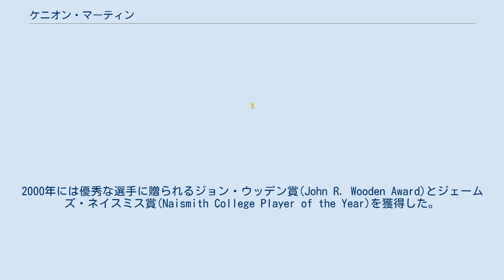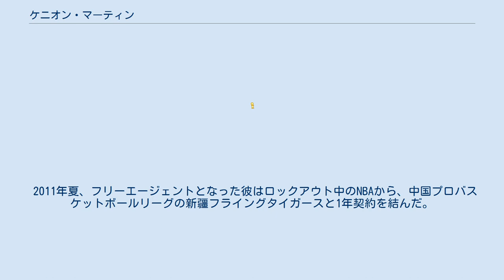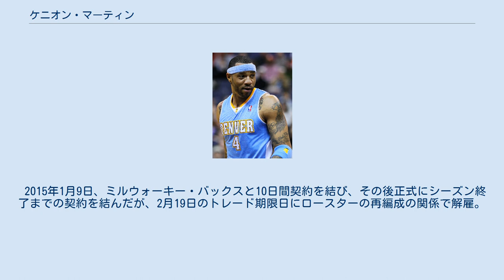ケニオン・マーティン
ケニオン・マーティン（Kenyon Lee Martin、1977年12月30日 - ）は、アメリカ合衆国ミシガン州サギノー出身の元バスケットボール選手。
NBAのデンバー・ナゲッツなどで活躍した。
愛称は"K-Mart"。
 シンシナティ大学に4年間在籍しダーマー・ジョンソンらと共にプレイした。
2000年には優秀な選手に贈られるジョン・ウッデン賞(John R. Wooden Award)とジェームズ・ネイスミス賞(Naismith College Player of the Year)を獲得した。
1999年ユニバーシアードアメリカ代表として金メダル獲得。
 2000年のNBAドラフトでは期待通りの全体1位指名を受け、ニュージャージー・ネッツに入団した。
ルーキーシーズンでは、68試合に先発出場し、平均12得点、7.4リバウンド1ブロックを記録。
見事オールルーキー1stチームに選出された。
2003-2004シーズンでは、キャリア初のNBAオールスターゲームに出場。
ネッツでは4シーズンに渡りプレーしたが、2004年将来のドラフト1巡目指名権と引き換えのトレードでデンバー・ナゲッツに移籍した。
 それまでのネッツでの活躍は司令塔ジェイソン・キッドの存在があってこそ、という評価がささやかれながらも、ナゲッツでの初年度である2004-05シーズンは70試合に出場した。
翌2005-06シーズンは膝の故障のために56試合の出場に留まったがプレイオフには出場。
しかしながら、4月25日に行われたロサンゼルス・クリッパーズとの1回戦第2試合において、「膝を痛めた」として後半を欠場。
これは前半に7分しか出場できなかったことで憤りを感じ、ハーフタイム中にジョージ・カールHCと衝突したことが原因とされる。
両者には亀裂が走ったが、2006-07シーズン開幕前には関係が回復されたと報じられた（移籍の噂も多々あった）。
期待された新シーズンだったものの、開幕2試合で右膝を悪化させて戦線離脱。
内視鏡手術を受けた後、症状が予想以上に悪かったことが判明した。
シーズン中の復帰は絶望的になってしまった。
その後2007-08シーズンには71試合に出場したものの以前ほどのインパクトを失いつつある。
 2011年夏、フリーエージェントとなった彼はロックアウト中のNBAから、中国プロバスケットボールリーグの新疆フライングタイガースと1年契約を結んだ。
同年12月24日、チームから解雇された。
当初中国のリーグが終了するまでNBAへの復帰は認められないはずであったが、国際バスケットボール連盟の許可がおり、それより早く契約を結べるようになり、2012年2月3日、ロサンゼルス・クリッパーズと契約を結んだ。
 2015年1月9日、ミルウォーキー・バックスと10日間契約を結び、その後正式にシーズン終了までの契約を結んだが、2月19日のトレード期限日にロースターの再編成の関係で解雇。
 2015年7月1日、現役引退を発表した。
 レギュラーシーズン プレーオフ バスケットボール選手のリチャード・ロビーは異母弟にあたる。
ストリートボールのロバート・マーティンとは従兄弟同士である。